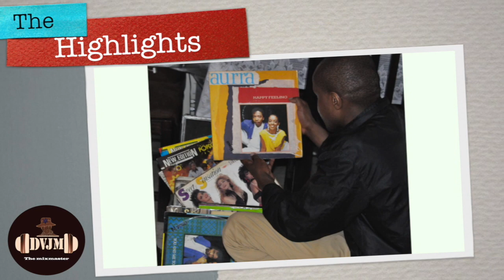Memory Lane Cafe Ngoma Social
DVJ M The Mixmaster's Memory Lane.